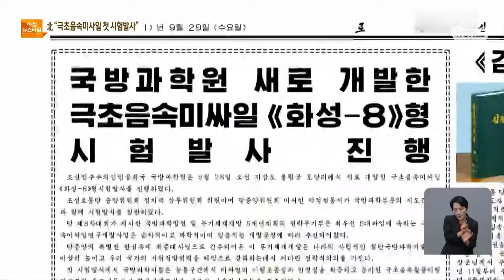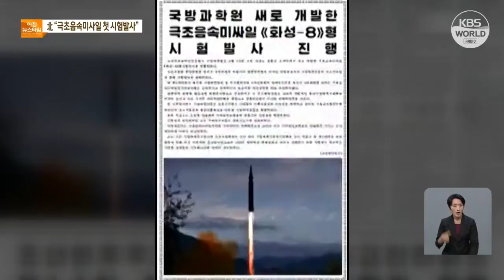Пхеньян сообщил об успешных испытаниях новой гиперзвуковой ракеты | KBS NEWS 210929